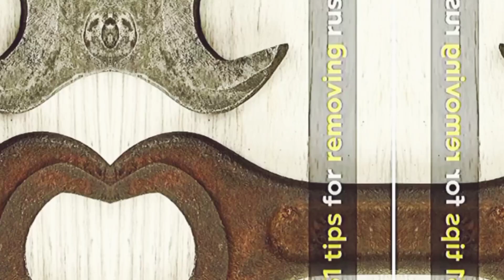Removing rust from iron tools|Cleaning Up Rusted Metal|Rust removal from metal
cleaning rust
cast iron pan
rust remover spray kharide ya nahi
how to remove rust from rustx90
how to use rust remover spray rustx90
rust remover spray
best rust remover
rust remover
rust remover products
how to remove rust from iron
jung hatane ka tarika
jang hatane ke liye kya kare
lohe par se jung kaise hataye
how to remove rust
getting rid of rust
worlds best rust killer
jung kaise hataye
Remove rust
5-Minute Crafts
useful things
lifehacks
tricks
tips
Tutorial
Cleaning
easiest way to remove rust form cast iron
remove rust
Remove rust from metal
vinegar to remove rust
clean rusty tools
remove rust without scrubbing
vinegar and salt for tools
clean dirty tools
bring rusty tools back to life
how to season cast iron
how to use cast iron
how to clean cast iron
restoring cast iron
rusty cast iron
how to restore cast iron
how to clean cast iron skillet
how to clean a cast iron skillet
cast iron seasoning
cast iron cleaning
how to restore cast iron skillet
cast iron care
how to clean iron bottom
how to clean burnt iron
how to clean iron
restoration
Rust removing
Electrolysis
How to remove the Rust
how to clean a cast iron pan
how to remove rust from cast iron
how to clean rusty cast iron
how to clean rust off of cast iron pan
easy way to clean rusty cast iron skillet
how to season a cast iron skillet
corrosion
How to remove surface rust
how to remove rust from metal
muriatic acid
how to remove rust from car body
remove surface rust
rust removal from metal
how to season a cast iron pan
cast iron skillet cleaning
cleaning cast iron
restoring cast iron skillet
How to remove rust from cast iron skillet
how to clean cast iron pans with rust
restoring cast iron pan
how to clean cast iron pans
remove rust from iron railing
removing rust on metal parts
Cleaning Up Rusted Metal
repairinga rusty metal